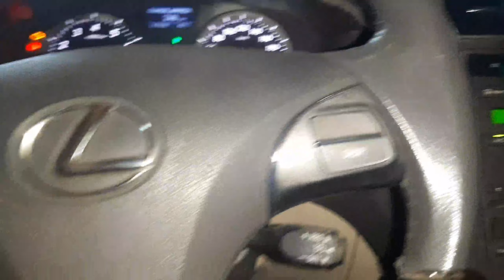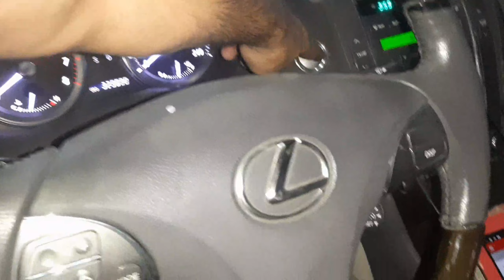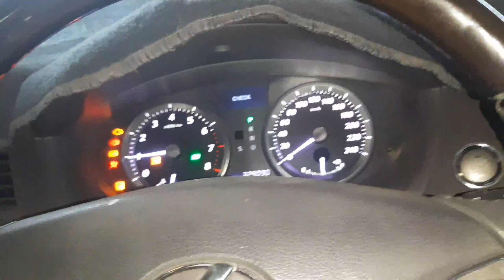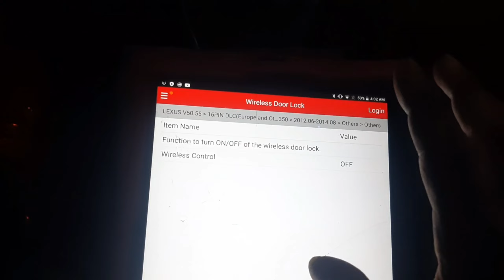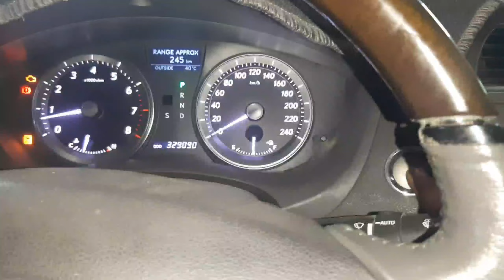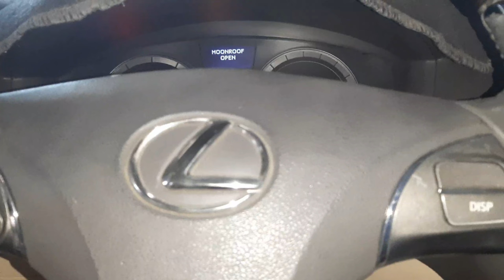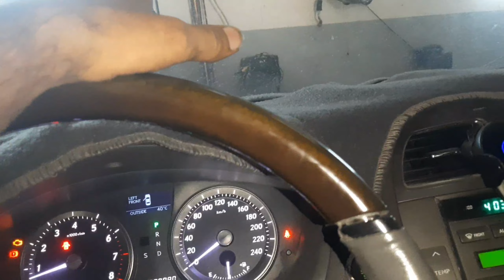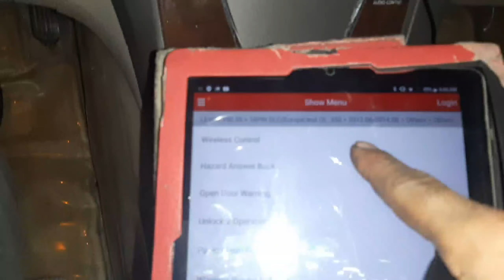What causes car remote to stop working? Toyota' Lexus ES350 /2008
What causes car remote to stop working?

Why is my remote key not starting my car?

Why is my car remote key not working after battery change?

Why Are Your Car Keys Not Working? What Can You Do About It? Toyota' Lexus

How to my car remote not work after battery change

remote key won't unlock car door

Car remote not working sometimes

Why has my car key fob stopped working

Something is blocking my key fob signal

Car key not working in ignition